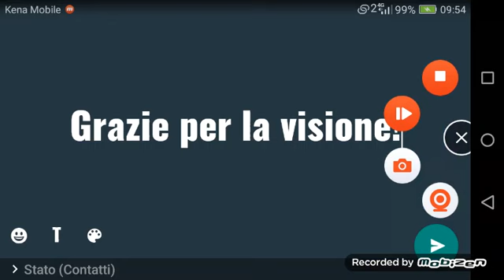HO FATTO LA MIA MAPPA: NH NinjaHyper